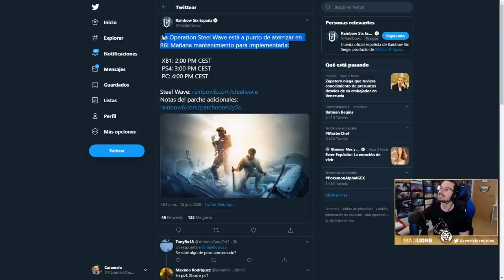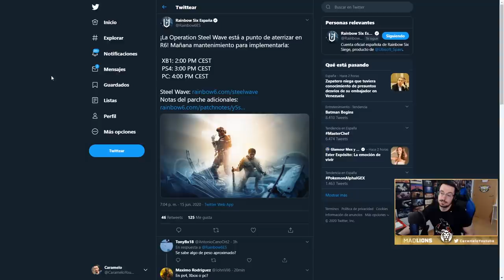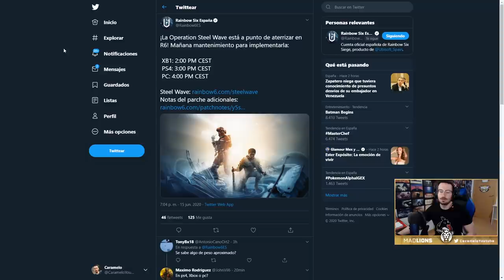HORARIO y FECHA NUEVA TEMPORADA STEEL WAVE | Caramelo Rainbow Six Siege Gameplay Español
Horario y fecha nueva temporada steel wave en este vídeo de Rainbow Six Siege español en Steel Wave.

▬▬▬▬▬▬▬▬▬ INFORMACIÓN SETUP ▬▬▬▬▬▬▬▬▬
● CPU: Intel Core i9-9900K 3.6Ghz
● MB: Asus Prime Z390-A
● Rstón: SteelSeries Rival 300
● Cᴀsᴄᴏs: Sades A6
● Micrófono: Blue Yeti
● Fuente Alimentación: 800W Mars Gaming
● Teclado: Newskill seiryu